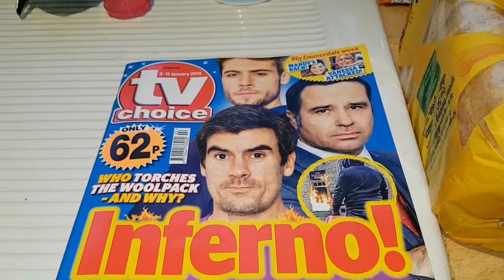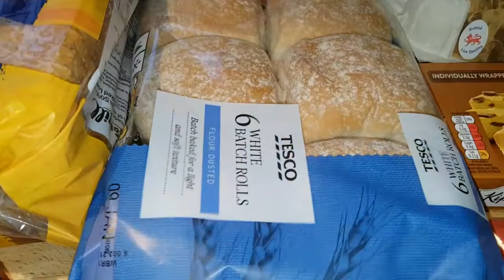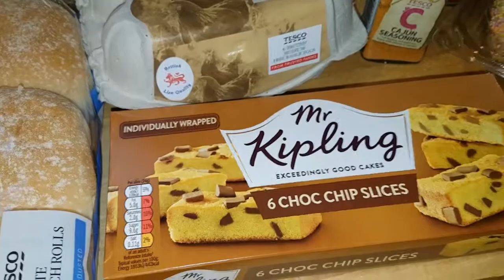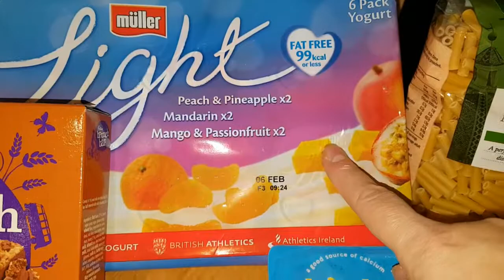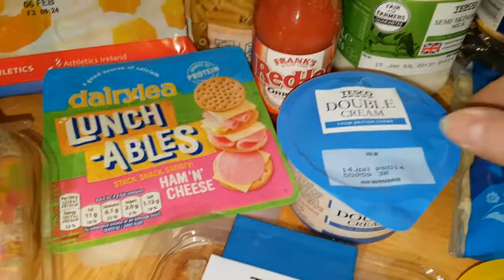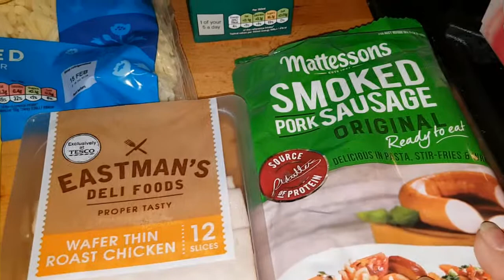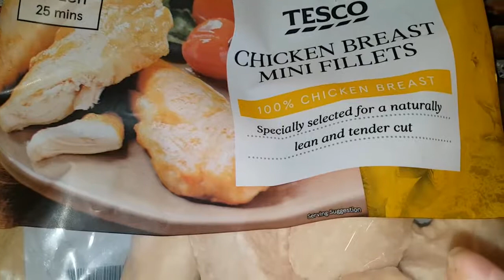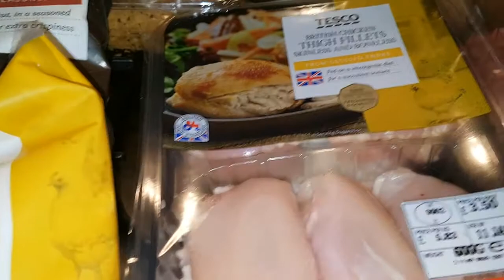Grocery Haul and Meal Plan 5th January 2019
Today we have a Tesco Grocery Haul and our meal plan for the week.  We hope you enjoy it!